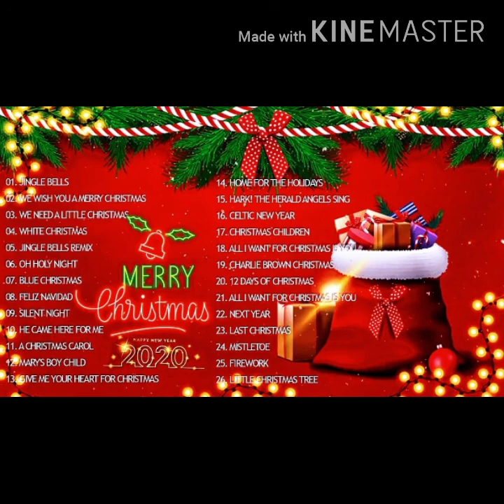60 minutes Christmas song 2020 to 2021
60 minutes Christmas song 2020 to 2021

go20 cabrito
movie clips
Christmas songs